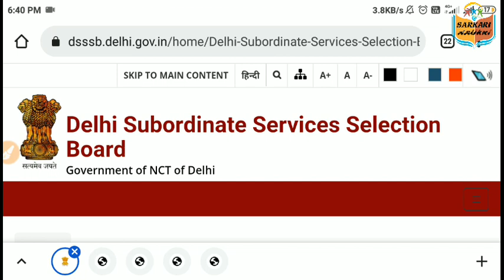Dsssb latest Notice || जल्दी से अपना Admit Card Download करो || Dsssb ADMIT card various Post code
Dsssb recruitment 2022, dsssb vacancy 2022, dsssb vacancies 2022, dsssb exam 2022, dsssb combined exam, dsssb upcoming vacancy 2022, dsssb combined exams notice,

DSSSB Latest NOTICE, dsssb exam Notice, dsssb latest Exam Notice, dsssb latest notice, dsssb exam, dsssb exam 2021, dsssb recruitment, dsssb result

👉Join here :-